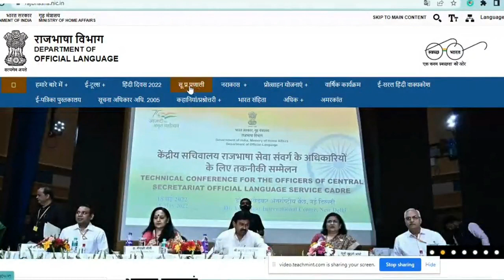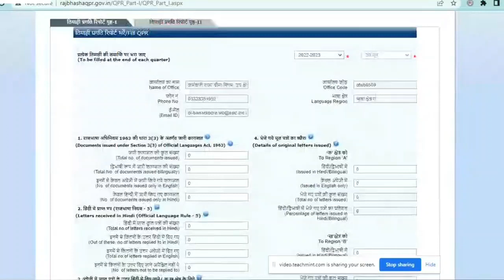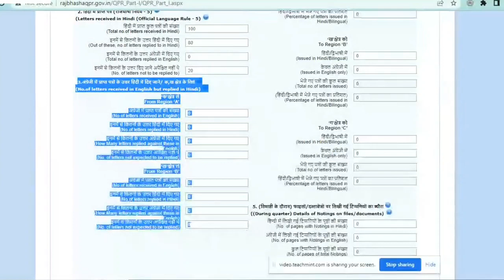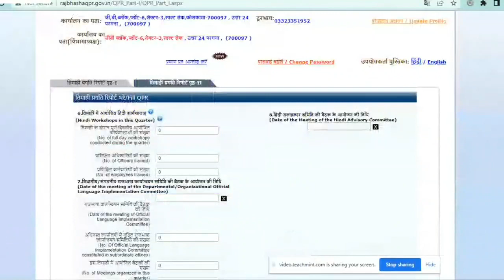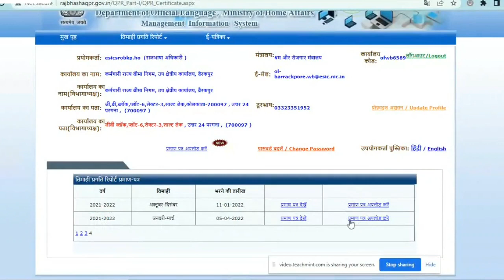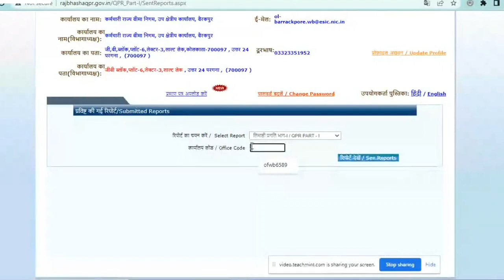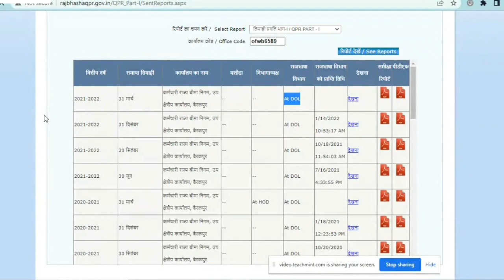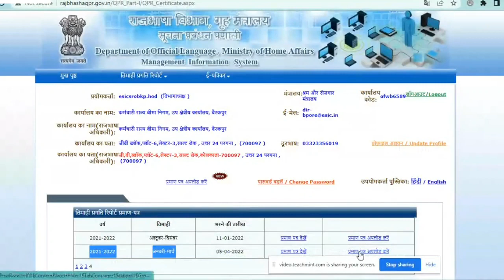तिमाही रिपोर्ट कैसे भरें How to fill QPR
सरकारी कार्यालयों में हिंदी अधिकारों और अनुवादकों को तिमाही प्रगति रिपोर्ट ऑनलाइन भरनी पड़ती है।विवरण भरने की पूरी जानकारी लाइव।